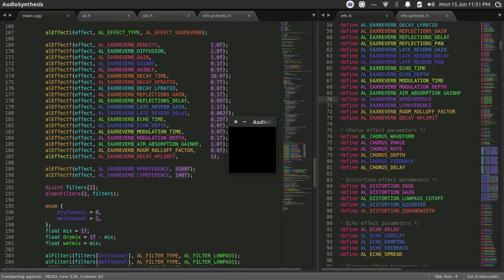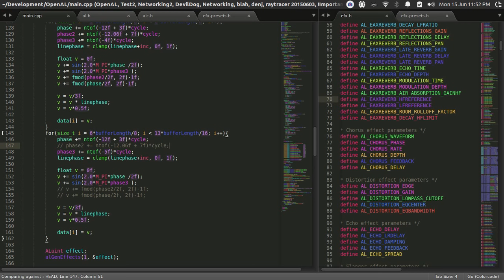OpenAL Synthesis and Effects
Testing out OpenAL and it's built in reverb and lowpass filter. Trying to get as ambient and droney as possible. May be used in a game